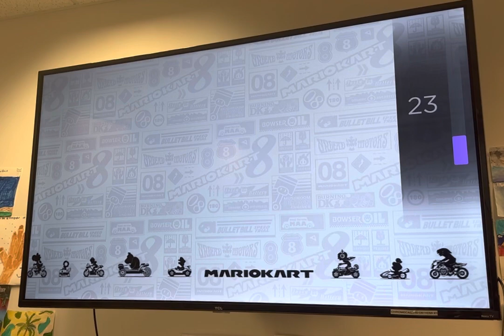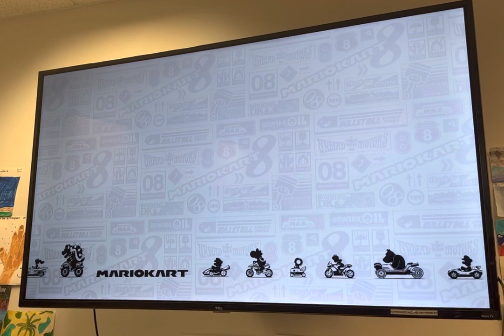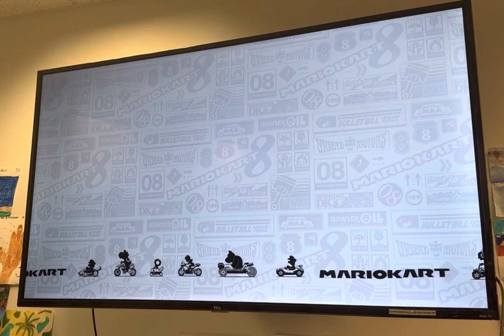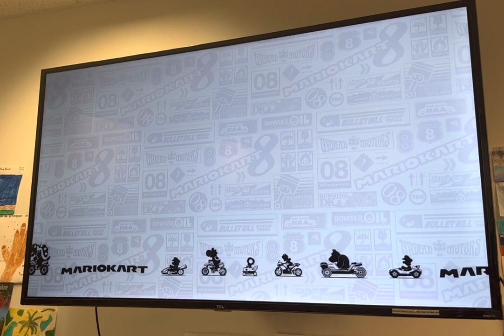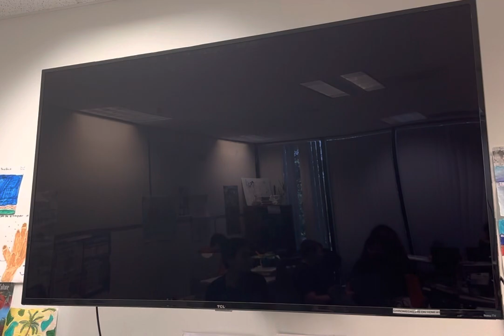feat:@supersonic8087 and @Sleekoy and A.T our friend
This was fun to do